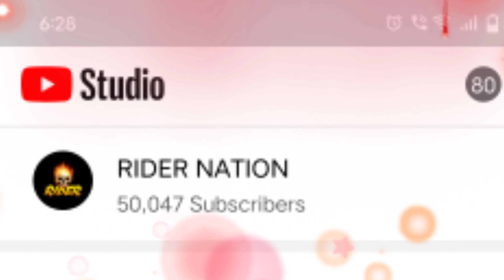FF NEW TOP UP FREE FIRE CRACK OF DOWN TOP UP EVENT | FF NEW TOPUP EVENT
🎇-About This Video -= hey guys my name is rider and in this video we talk about free fire new top up event and how to get new gloo wall skin in free fire for more details watch the full video.

💎Some Hashtags ⤵

💎Links  ⤵

      REFERAL CODE GET 50 RUPEES INSTANT -WCRN8Q

Queries Solved 🗽⤵

1.new top up event in free fire
2.new topup event free fire
3.free fire crack of dawn top up event
4.new gloo wall top up event free fire
5.crack of dawn topup event in free fire
6.crack of dawn topup event free fire today
7.free fire crack of dawn topup event
8.new top up event in free fire tamil
9.new topup in free fire telugue
10.crack of dawn topup event in free fire hindi
11.free fire new top up event today
12.free fire new double diamond topup event
13.new gloo wall skin topup event in free fire new event today
14.how to get free evo token in free fire new topup event
15.free fire new event
16.free fire new event today
17.new event free fire topup event
18.ff new event
19.ff new event today
20.ff new topup event today
21.free fire new katana skin free fire
22.ff new scythe skin
23.new scythe skin in free fire
24.ff come & dance topup event
25.how to get banadan in free fire
26.free fire new face print top up event
27.free fire new top up event today
28.new top up event in free fire come & dance emote
29.how to get hyper book token in free fire
30.free fire new gloo wall top up event today
free fire double diamond top up event 2022
double diamond top up event free fire
double diamond top up event in free fire
double diamond top up event free fire today
free fire new double diamond top up event website
double diamond top up in free fire tamil
double diamond top up in free fire telugue
double diamond top up event in free fire hindi
free fire new top up event today
free fire new double diamond topup event
new bandana topup event in free fire new event today
how to get double diamond in free fire new top up event
new event free fire topup event
garena free fire top up event

If You Not Do Legal Action Will Be Taken Against You, Thank You For Reading.

1.Garena Free Fire Indonesia Live
2.Garena Free Fire Brazil Live
3.Garena Free Fire Brasil Live
4.Garena Free Fire India Live
5.Garena Free Fire Singapore Live
6.Garena Free Fire Thailand Live
7.Garena Free Fire Abrabic Live
8.Free Fire Max

FREE FIRE NEW KATANA SKIN
FREE FIRE GUN COLLECTION

كوستا_فري_فاير
اعدادات الهيدشوت
هيدشوت تلقائي

ff auto headshot

FULL DRATILS OF FREE FIRE DOUBLE DIAMOND TOP UP EVENT
HOW TO COMPLATE DOUBLE DIAMOND TOP UP EVENT IN FREE FIRE
FULL DRATILS OF NEW TOP UP EVENT IN FREE FIRE

sensitivity headshot free fire -How to auto headshot Free fire ,Inspiration apelapato,How to auto headshot CONFIGURACIÓN perfecta FREEFIRE ONE TAP HEADSHOT TRICK HOW TO ONESHOT HEADSHOT FREE FIRE  ONESHOT TRICK ONE TAP FREE FIRE SETTINGS free fire poker mp40
how to get katana skin in free fire free katana skin event free fire rampage pass free fire poker hip hop elite pass claim asian scarf claim free fire new bundle free fire news free fire update